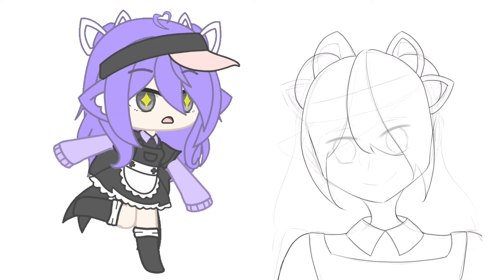adorableocneedsart | Speedpaint | mushroom muffins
Woah, 2 uploads in 1 day? I’m pretty proud of myself. Anyways, this is a submission for adorableocneedsart contest! Im pretty sure i won’t win but eh who cares TvT I actually really like this speedpaint but i forgot the ears and the ahodge, i hope that’s ok @-@
Apps Used:
CPP (Video Editing)
IbispaintX (Drawing, Thumbnail)
Youtube (Music)
Music Used In This Video:
Brushes:
Dip Pen (Hard)
Airbrush (Normal)
Colored Pencil
Time Taken:
1 hour 51 Minutes
Layers: 57
Tool:
Finger and Apple Pencil ✏️
Current Sub Count: 30! (Thank You so much! 💗)
Pronouns: She/Her
I’m proud of you! Bye description Dweller 👀